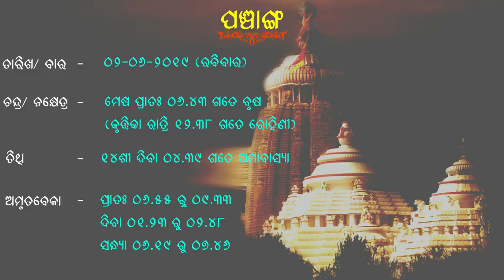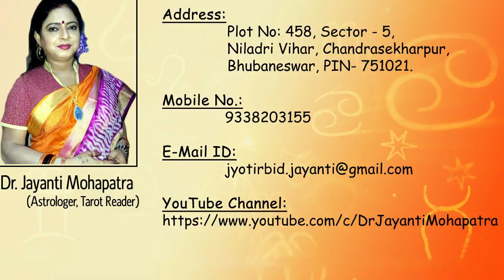Rashiphala (02-06-2019)- Dr. Jayanti Mohapatra